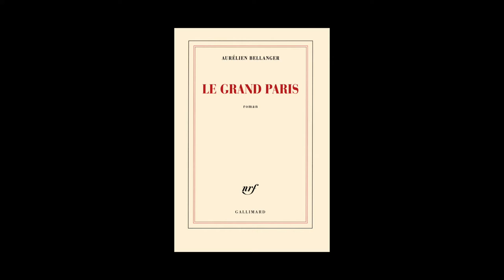Aurélien Bellanger - Le Grand Paris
Aurélien Bellanger vous présente son ouvrage "Le Grand Paris" aux éditions Gallimard. Rentrée littéraire janvier 2017.

Notes de Musique : "Ce flou entre nous" par Monplaisir ; Free Music Archive